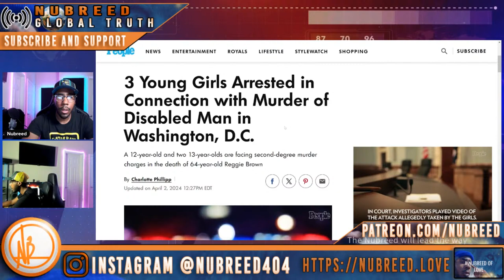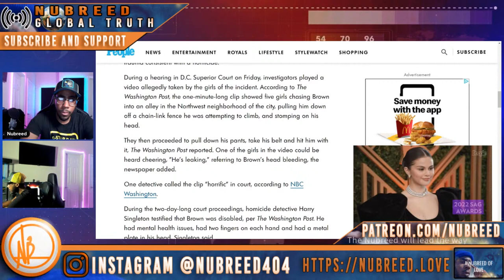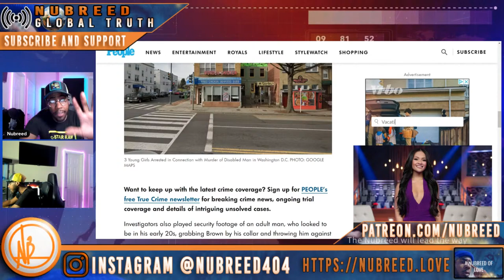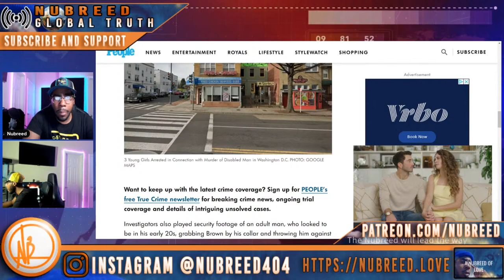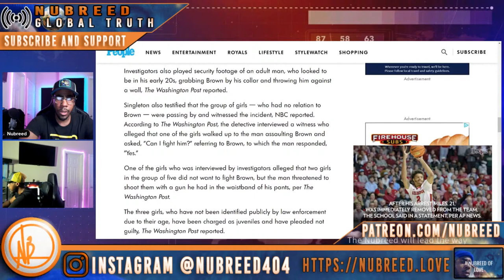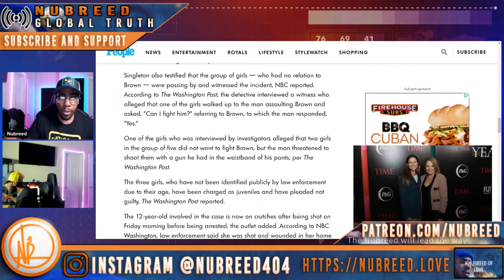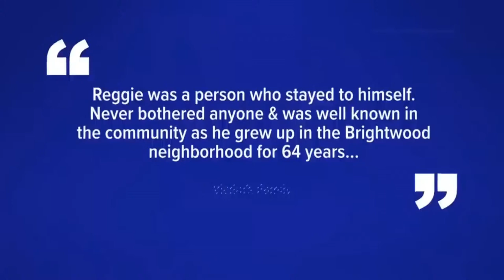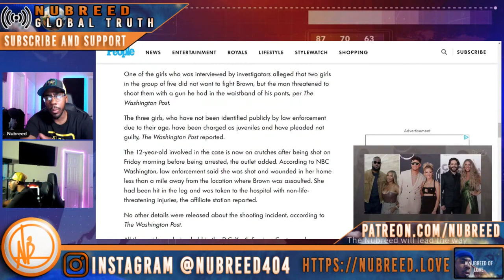Three spirit hacked demonic girls fatally beat DC Elder